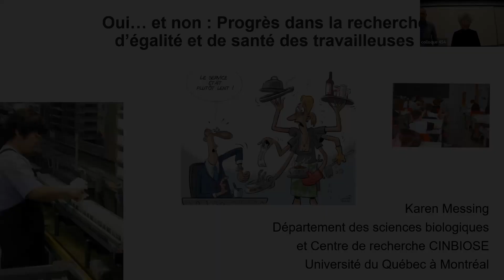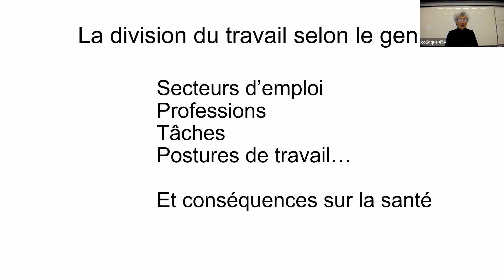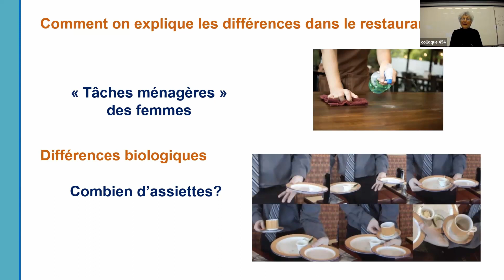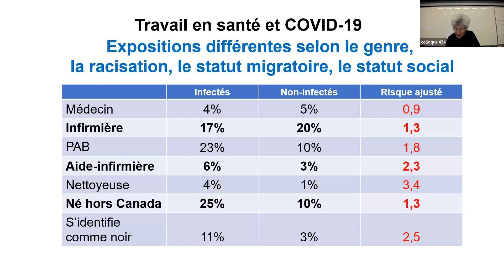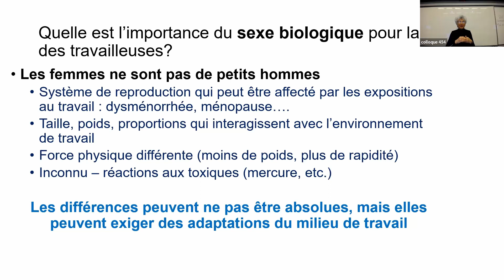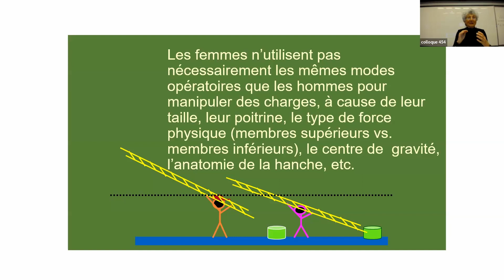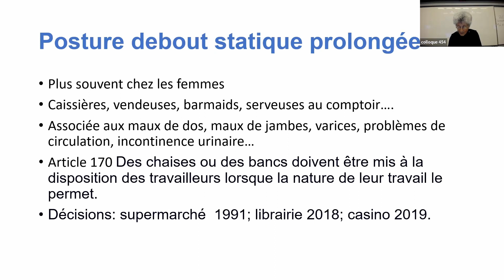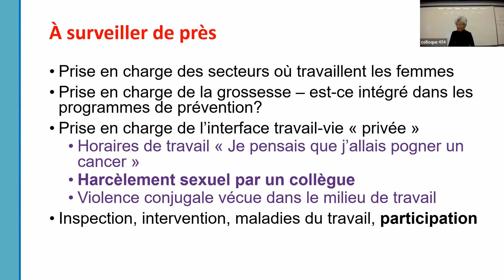Oui… et non : Progrès dans la recherche d’égalité et de santé des travailleuses depuis 1973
Conférencières : Karen Messing (UQAM – Université du Québec à Montréal), Jessica Riel (UQAM), Jean-Paul Dautel (UQO)
90e Congrès de l’Acfas
Colloque « L’égalité entre les femmes et les hommes au Québec : entre avancées et enjeux persistants »